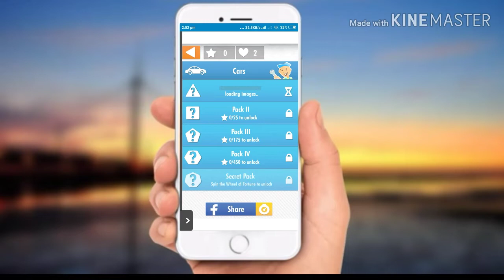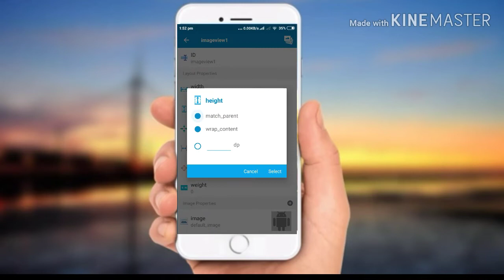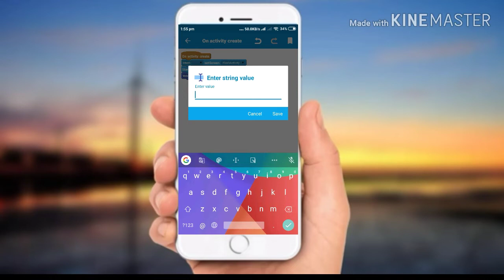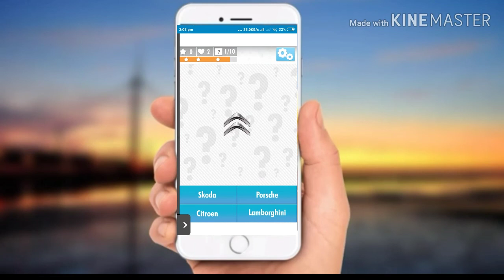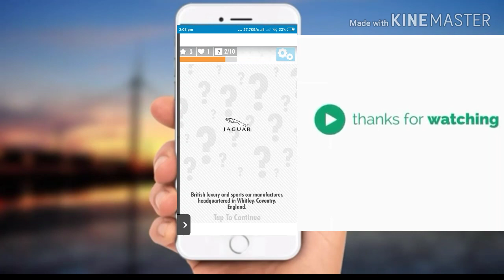How to make a quiz game in Sketchware???? { Without codeing}.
Hi guys,
Today I am going to show you how to make a Quiz Game by using Sketchware app?? easy and simple...

Etc...
Products link:-
1. Drone:-

3. Redmi 5a
4. Tripod
5. Mic
6. Camera
My Gears:-
• Redmi 5A:- used for doing editing work as well as for video recording.
• Tripods.